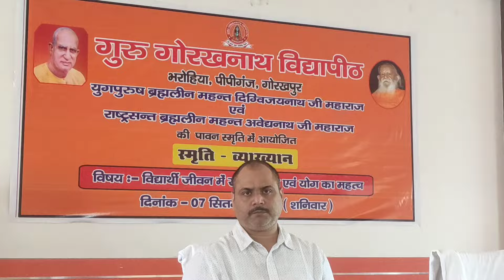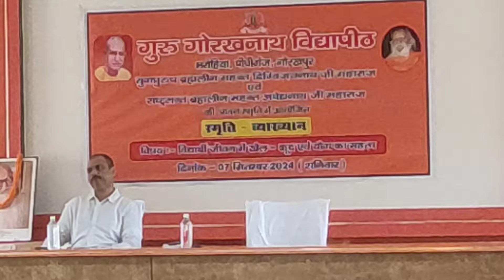विद्यार्थी जीवन में योग एवं खेलकूद का महत्व विषयक एक दिवसीय स्मृति व्याख्यान का आयोजन | Yoga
युग पुरुष ब्रहालीन महन्त दिग्विजयनाथ जी महाराज एवं राष्ट्र सन्त ब्रह्मालीन महन्त अवेद्यनाथ जी महाराज की पावन पुण्य स्मृति में "विद्यार्थी जीवन में योग एवं खेलकूद का महत्व विषयक एक दिवसीय स्मृति व्याख्यान का आयोजन किया गया।